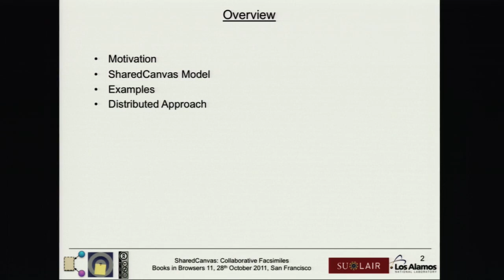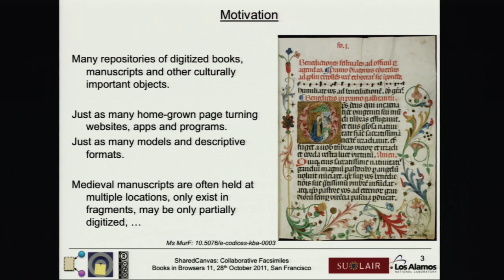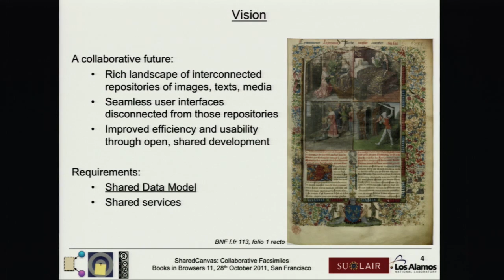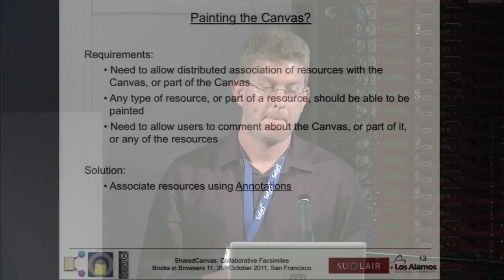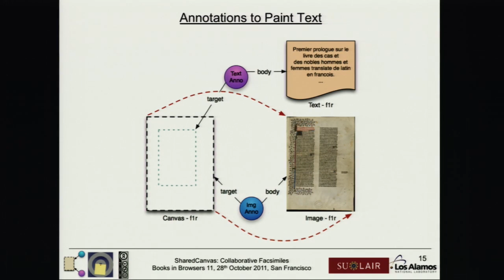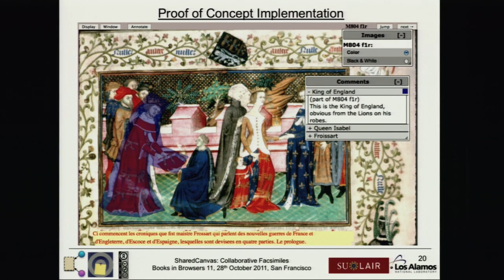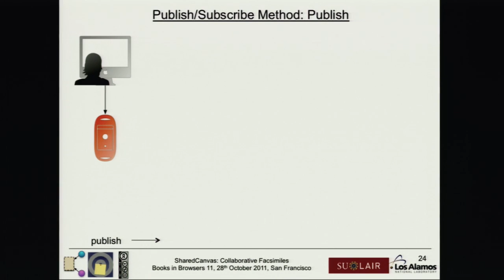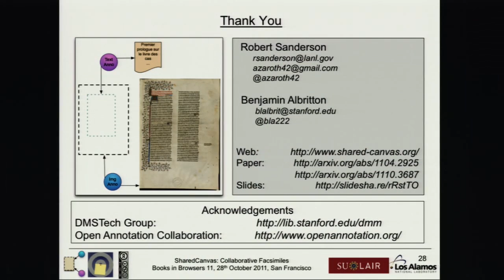Books In Browsers 2011: Rob Sanderson & Benjamin Albritton, "Shared Canvas"